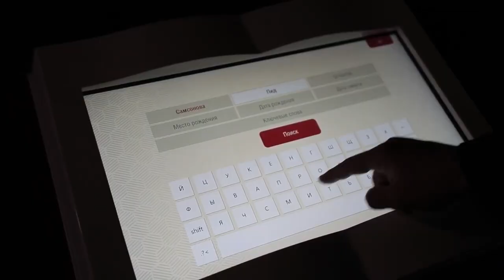Сергей Нарышкин наградил лауреатов «Знание Премии» за вклад в просвещение в сфере «История»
26 февраля 2024 года в рамках Международной выставки-форума «Россия» на ВДНХ состоялась торжественная церемония награждения лауреатов просветительской награды «Знание.Премия».